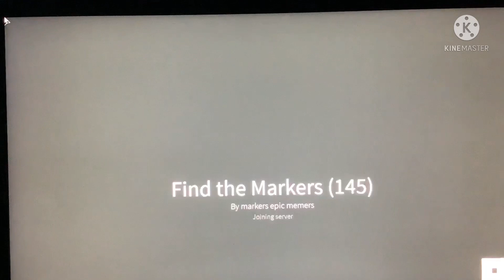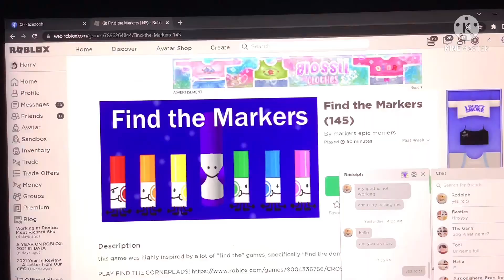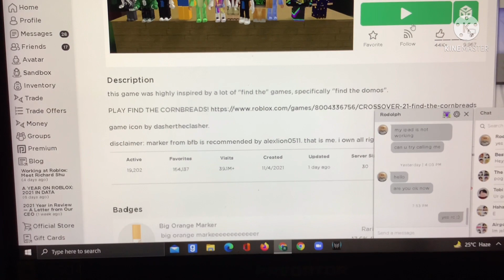Find the markers part 2!